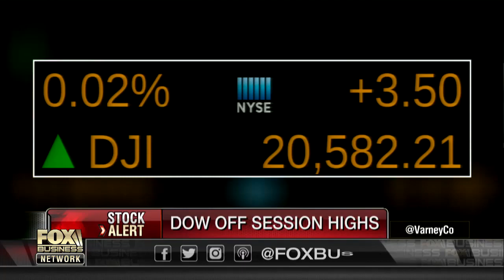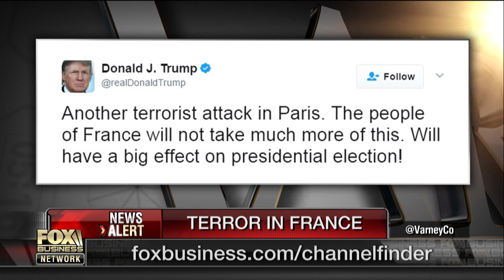Fmr. U.S. Amb. to France talks terror and politics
Former U.S. Ambassador to France Craig Stapleton provides insight into terrorism and the election.